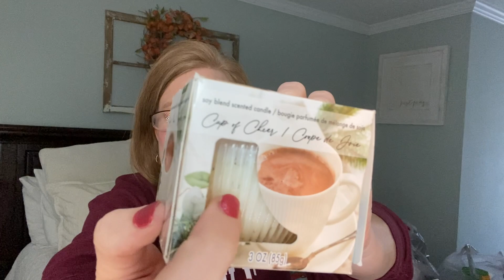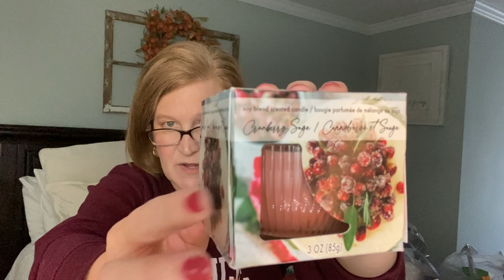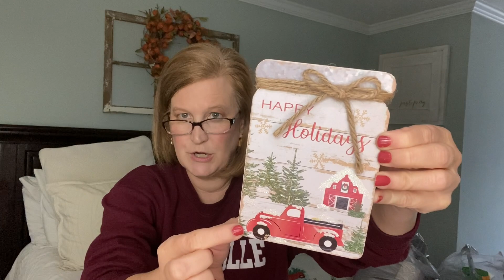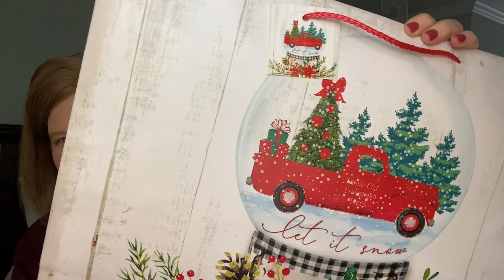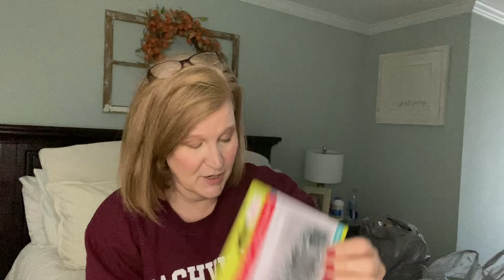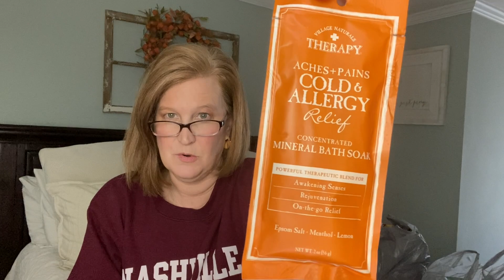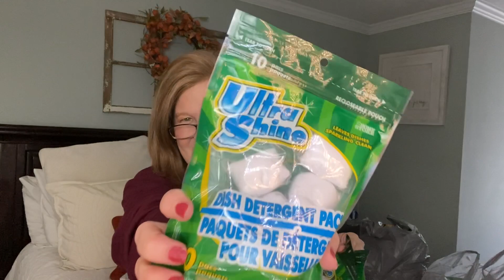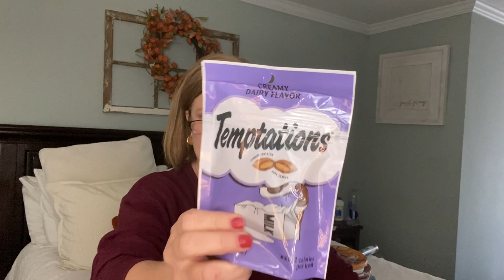Dollar Tree | October 2021 | New Finds at Dollar Tree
Hi Sunshines!  I decided to see what was new at The Dollar Tree and boy did I find some great stuff.    Enjoy!

All opinions are my own. Using the links DO NOT cost you anything extra but do help out this channel.

Kristy Smith
1395 E Cobb Dr

Yoga Club - Click Here and enter the code FREELEGGING to get a free pair of leggings in your first box. link)

KICKSNATION Use this link to get your $15 styling fee waived on your first box.

Rocksbox - To get your first box free and the $21 credit